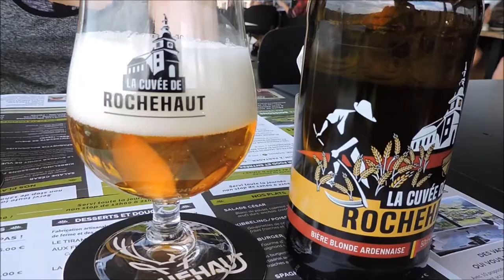La Star de Rochehaut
Avec Alexandra, Ma Petite-Fille Chérie, au cours d'une merveilleuse journée et quelques échanges verbaux humoristiques et parfois graveleux...! Une joute verbale digne du feuilleton Scènes de Ménages !